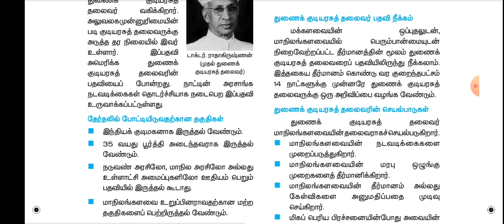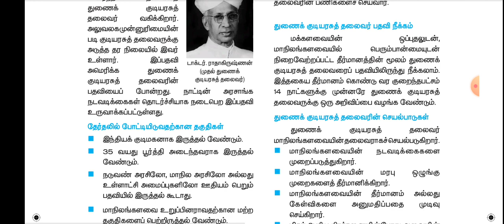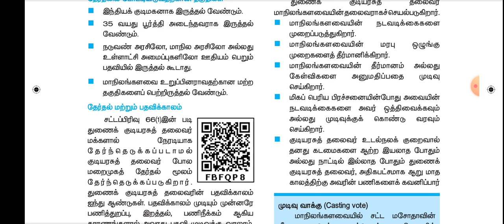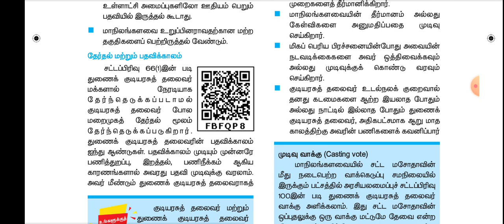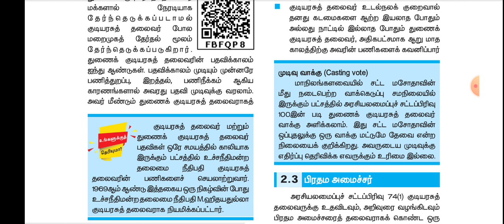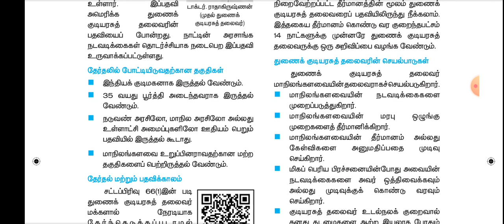🏅10th Polity | Part-3 | துணைக் குடியரசுத் தலைவர் | tnpsc | Indian Polity Lesson No-2